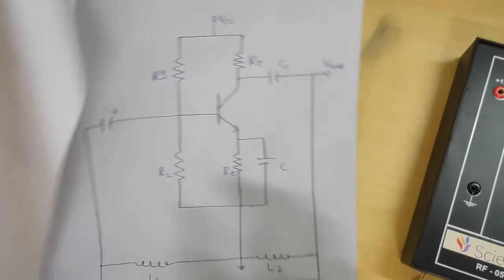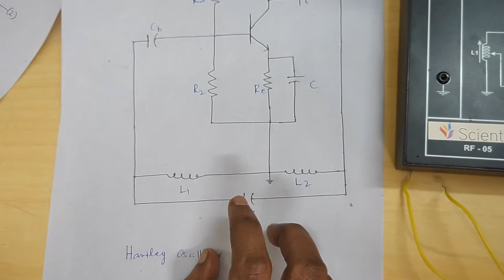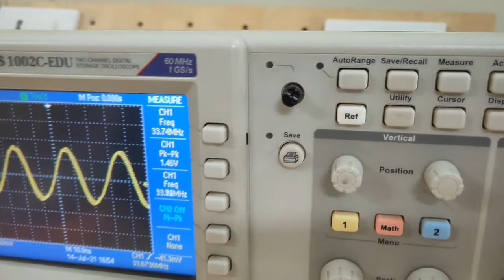Hartley Oscillator using kit